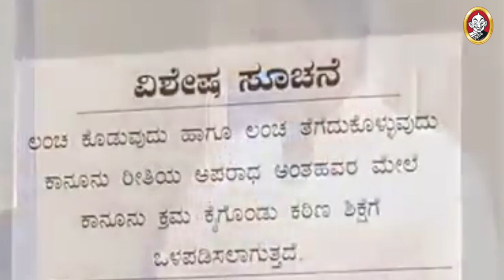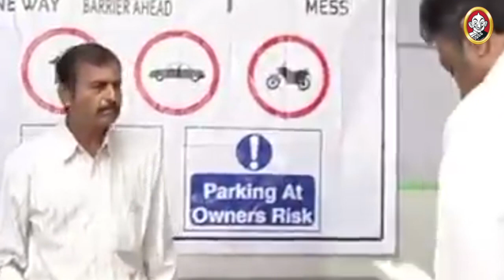Thangaali | ನೀನು ನನಗೆ ಲಂಚ ಕೊಡುತ್ತೀಯಾ? | ತಂಗಾಳಿ | Vikatan Kannada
Thangaali is a kannada drama that revolves around the life of Thulasi who is hated by her father, step mother and Half-siblings. Thulasi's father harbors the dream of his son becoming an engineer and support them when he is old, is instead helped by his much hated daughter Thulasi  who sacrifices her own desires to fulfil his dream.

The serial was aired in Udhaya Tv in 2012. The Serial was also aired in Tamil, named Thendral.

Vikatan Televistas produced the much sought after daily soap, and is now happy bringing entertaining content over the years